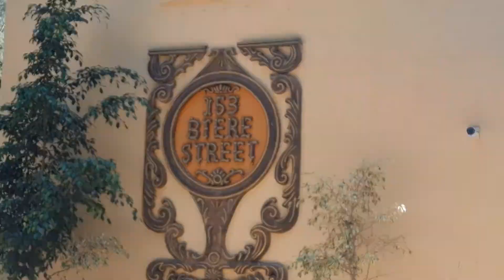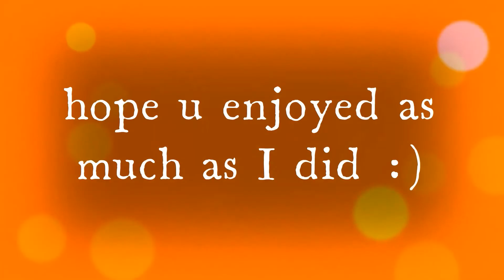My Birthday vlog :)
Hello guys..sharing my birthday vlog with you.
there are some amazing pictures at the end..hope u like it..:)